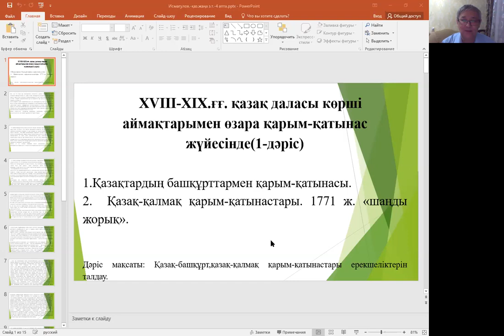Дәріс №4. Қазақстанның жаңа заман тарихы. Исмагулов Ұ.Ш.